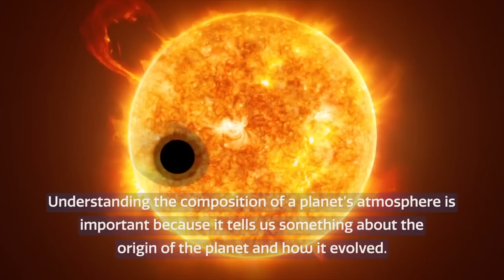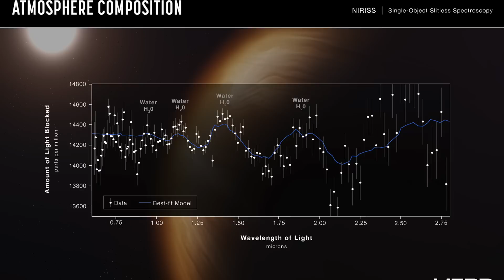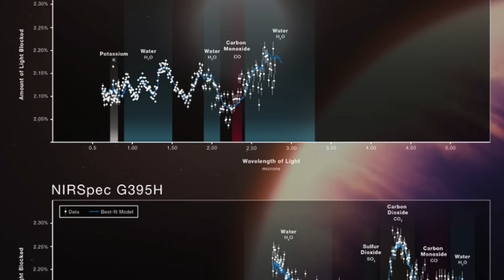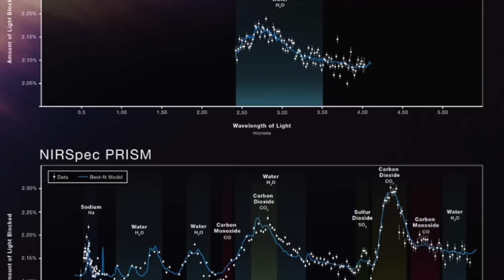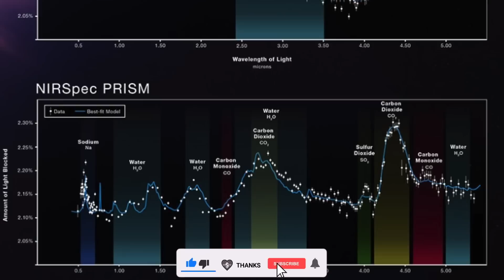EL TELESCOPIO ESPACIAL JAMES WEBB DESCUBRE UN NUEVO GAS EN UN EXOPLANETA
El telescopio ha encontrado evidencia de reacciones atmosféricas sobre un exoplaneta. ¿Qué significa esto para el futuro del análisis de exoplanetas?